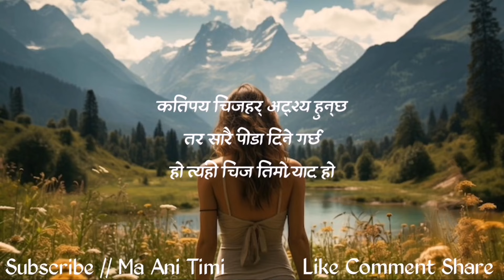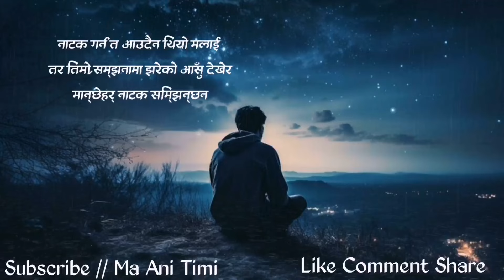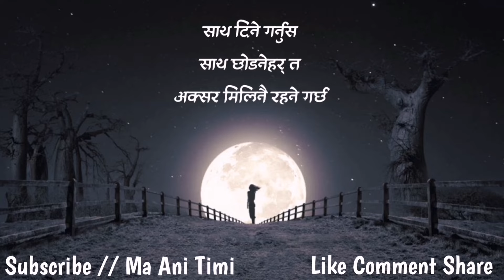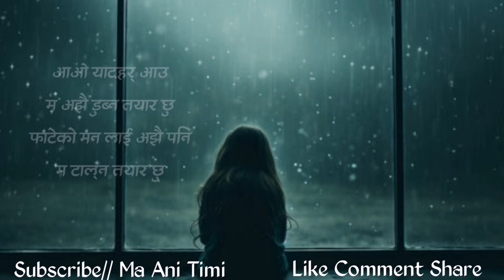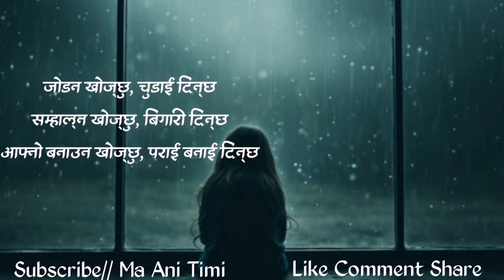Best man chune line haru | Heart touching lines | nepali quotes | Nepali status | ma ani timi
ma ani timi, where you will find videos on:

Nepali :
- Love Quotes
- Love Status
- Love Lines
- Shayari
- Muktak
- Poetry